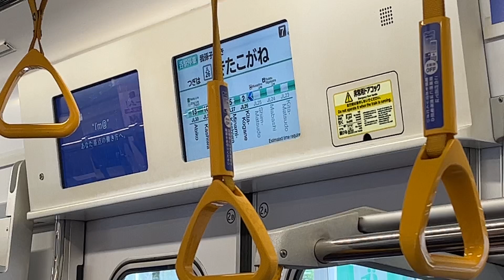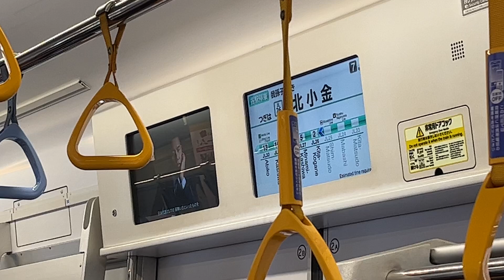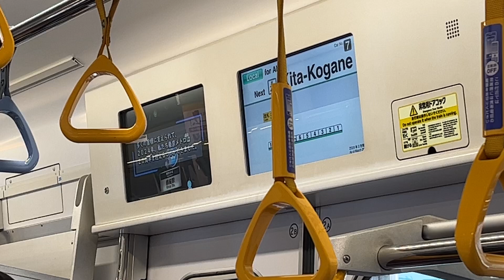【信号故障 / 急停車あり】 東京メトロ16000系16135F 16735 新松戸駅→北小金駅